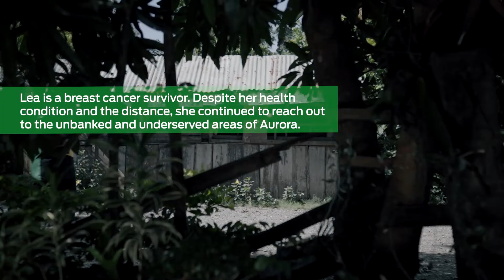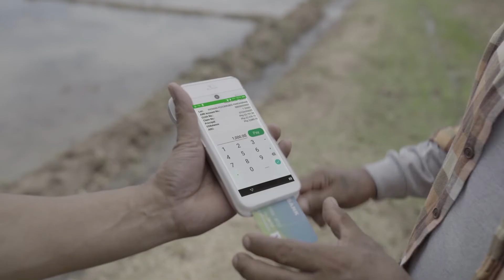EMERALD MAIN AVP - Landbank